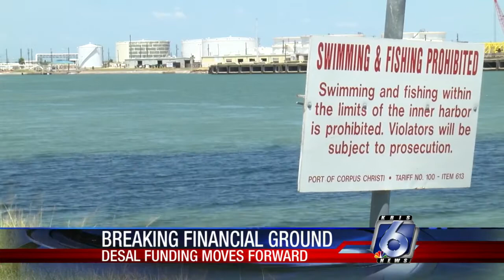Council approves desalination loan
The Corpus Christi City Council has voted 6-3 to accept the first $11.4 million of a $222 million loan from the Texas Water Development Board to build a desalination plant.